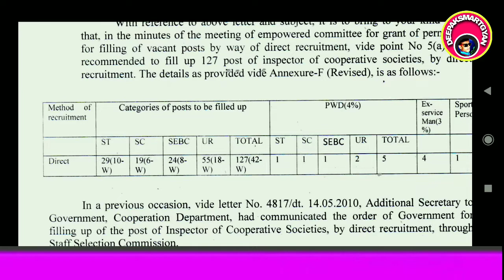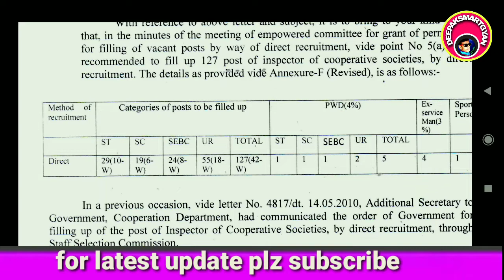OSSC New127 Inspector post fillup notice ossc upcomming recruitment 127inspectorpost copretiveletter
🙏❤️ଆପଣଙ୍କୁ ଧନ୍ୟବାଦ ❤️🙏🙏

newcopretivesocutyosscupcommingvacabcy
2021upcomming osscvacancy

odishacopretivesocituupcomming vacancy
127inspector ossc upcomming vacancy